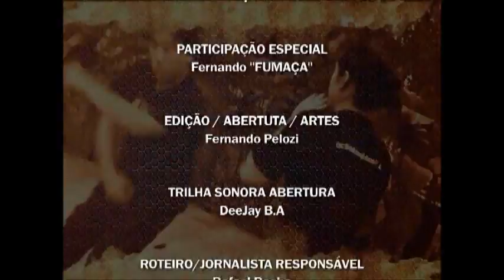Território Tupiniquim - Programa 01 (29/06/2012)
Confira o primeiro programa de televisão do Território Tupiniquim. O programa estreou na TV Plan, de Poços de Caldas, para quem é da cidade pode conferir todas as sextas e sábados as 23h30 e aos domingos as 13h30. Para quem não puder acompanhar pela TV, podem assistir no mesmo horário no ou pelo site do Território Tupiniquim.

O primeiro programa do Território Tupiniquim foi especial sobre a cobertura do Minas Fight e contou com a participação do diretor da TV Plan Alessandro Gaiga.